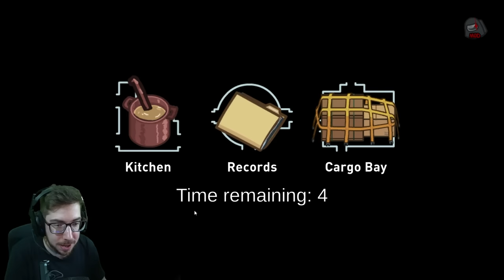SERATA AMONG US MOD: PROVIAMO IL BOMBAROLO!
Questa live è stata fatta su @iNoobGaming